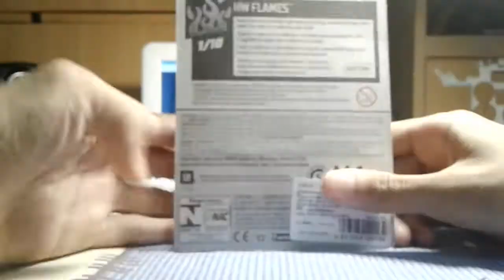Hot wheels custom '69 chevy pickup (2018 HW flame)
music:Hip Hop Rap instrument (crying over you)  chris morrow 4